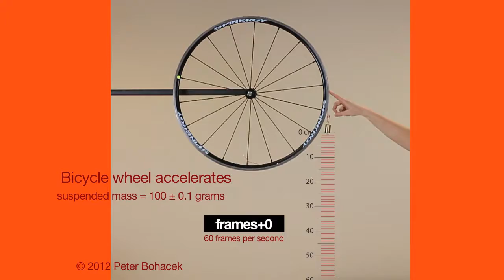video clip wheel accelerated v2